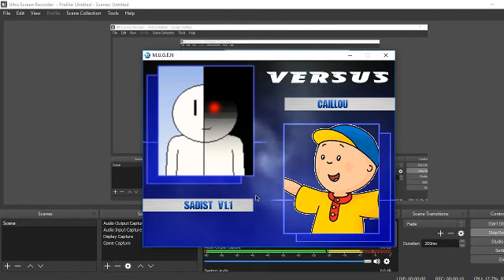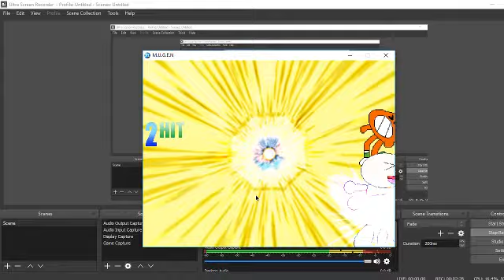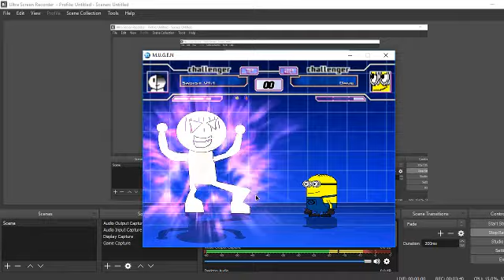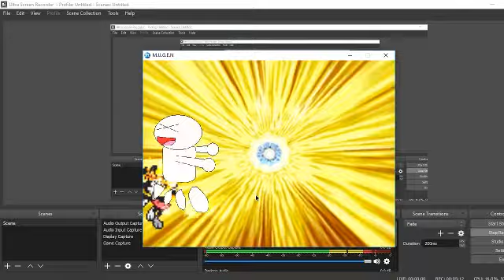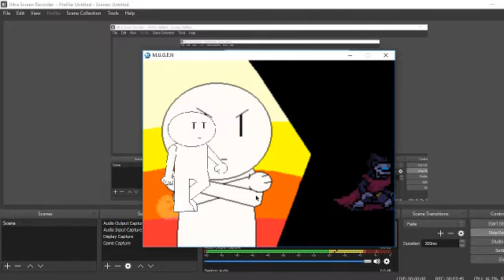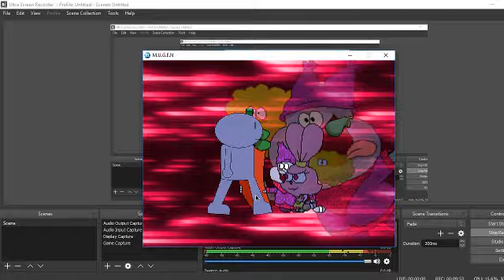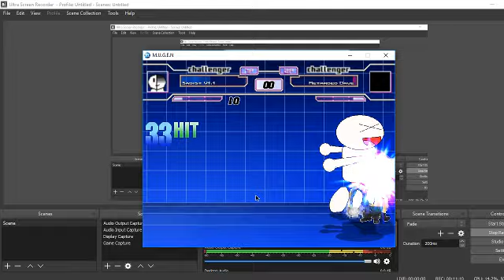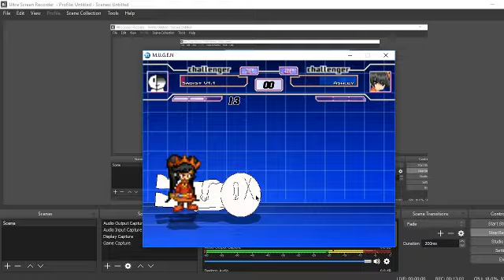Mugen Survivel Sadist V1.1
So ya Sadist animations Subscribed to me and i want to celabrate with a survivel with sadist V1.1 enjoy and if sadist animations is watcing this he will like it pertend nanarman diden't exest in this survivel